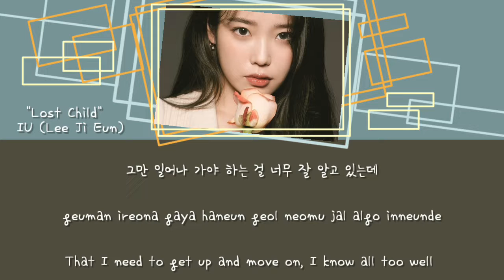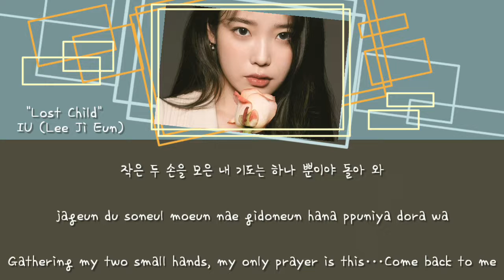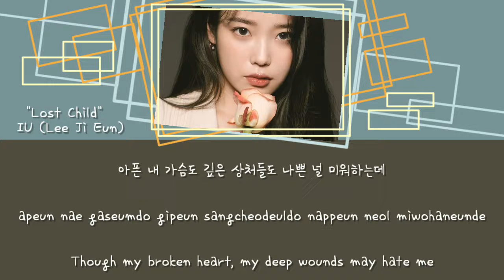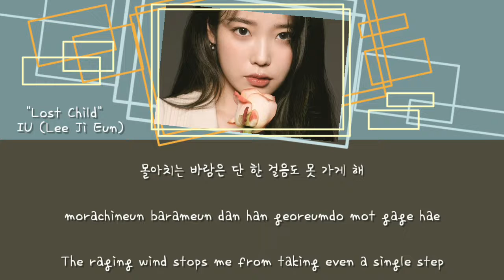IU (Lee Jin Eun) - Lost Child 미아 ( Han/Rom/Eng) Lyrics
©️All credits to:
Songwriters: John Lee / Kab Won Choi / Woong Sik Min